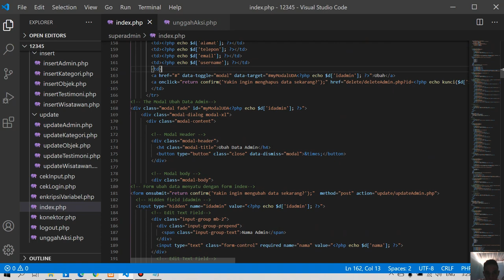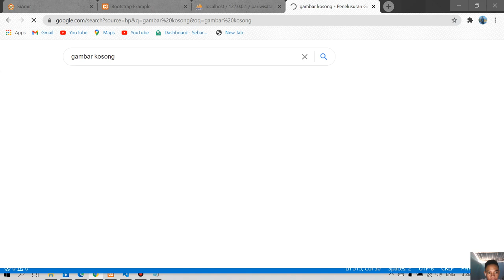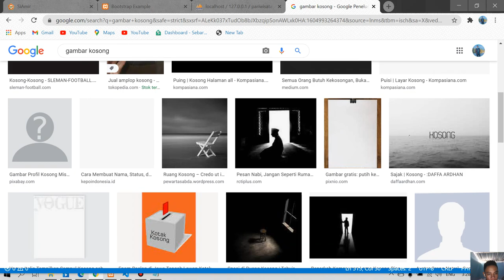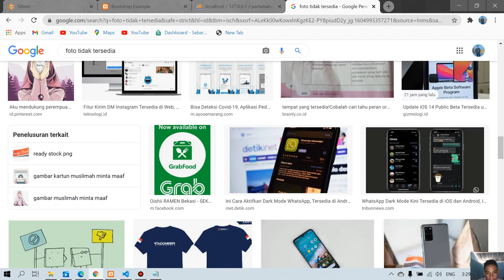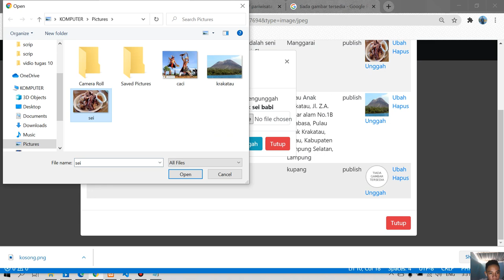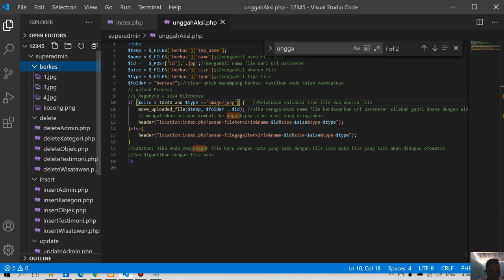17 fungsi display image (19120029)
vidio tugas 11